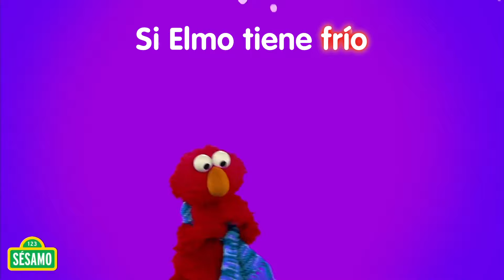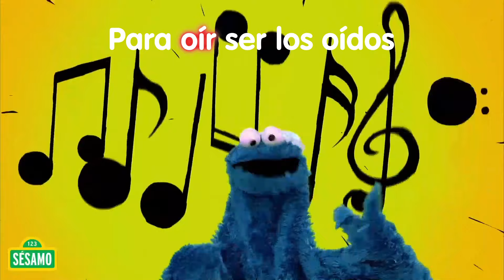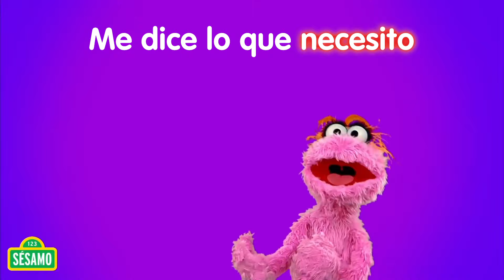Plaza Sésamo: Sigue con Elmo, Comegalletas y Lola la letra de "Los 5 Sentidos" - ¡Cantemos Juntos!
¿Sabes cómo Comegalletas puede oler las deliciosas galletas que tanto le gustan?,  ¿o cómo puedes ver el color rosa de Lola y el color rojo de Elmo?,  ¿o cómo es que escuchas esta canción? ¡Todo es posible gracias a los cinco sentidos! Acompaña a Elmo, Comegalletas y Lola a seguir la letra de la canción mientras aprenden a escuchar su cuerpo.

Visita nuestro sitio oficial para ver más videos y disfrutar de divertidos juegos

Plaza Sésamo es una producción de Sesame Workshop, una organización educativa sin ánimo de lucro.  Además de Plaza Sésamo en América Latina y Sesame Street en los Estados Unidos, Sesame Workshop desarrolla numerosas coproducciones con socios locales vistas en más de 150 países y otros aclamados programas que ayudan a cerrar las brechas educativas incluyendo The Electric Company y Pinky Dinky Doo. Además de la televisión, Sesame Workshop produce contenidos para múltiples plataformas  sobre una amplia gama de temas, incluyendo la alfabetización, la salud, el desarrollo socio-emocional y el respeto y la comprensión mutua de niños y niñas.